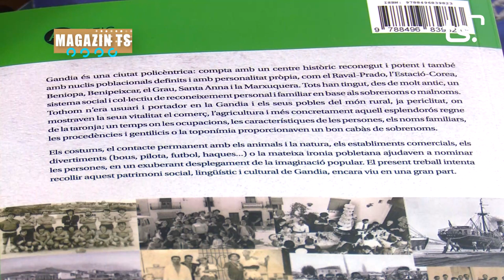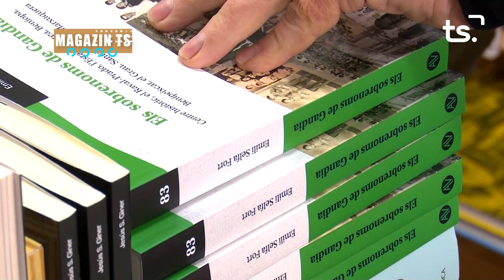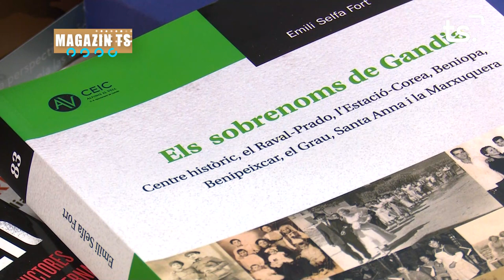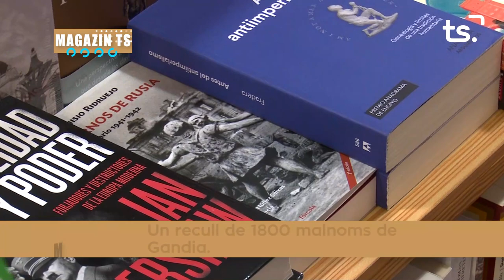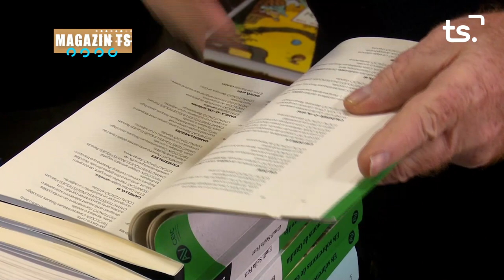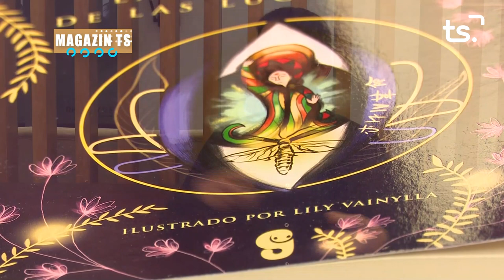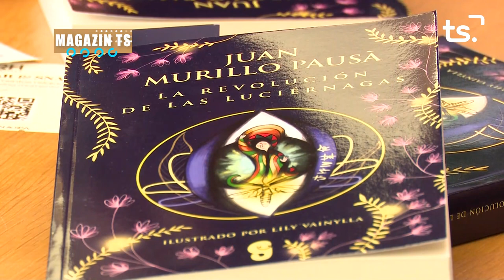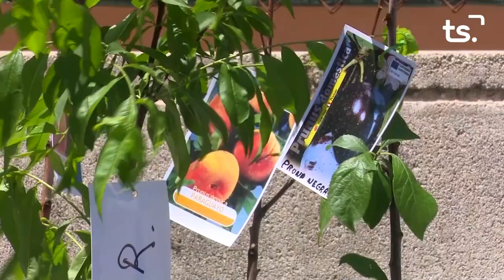MAGAZIN TS DILLUNS-LLIBRE EMILI SELFA + LLIBRE JUAN MURILLO - 2023-01-23